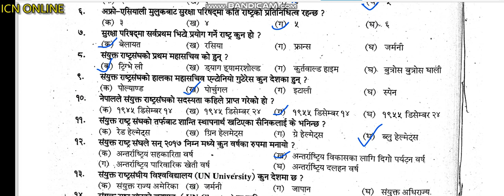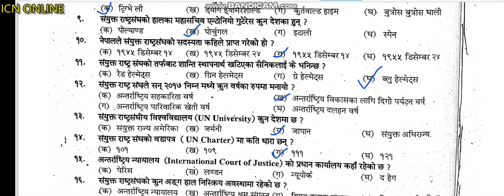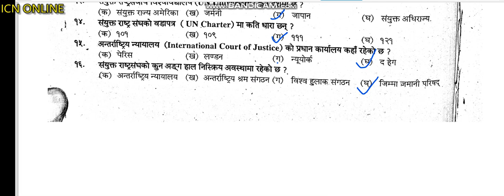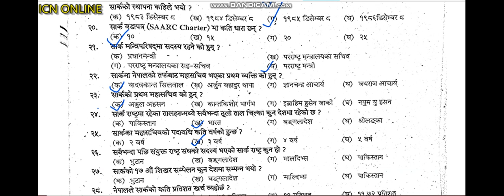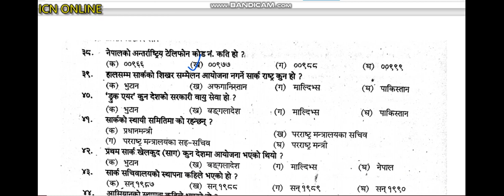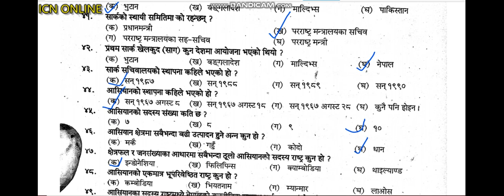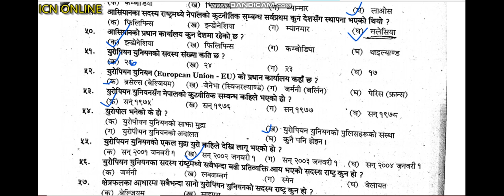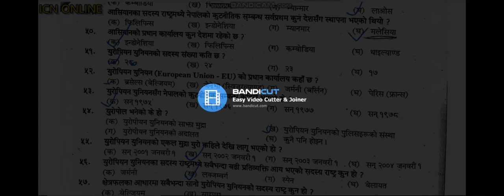अन्तराष्ट्रिय संघ सस्था सग सम्बन्धित महत्वपुर्ण प्रस्न उत्तर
Information, Creativity & News